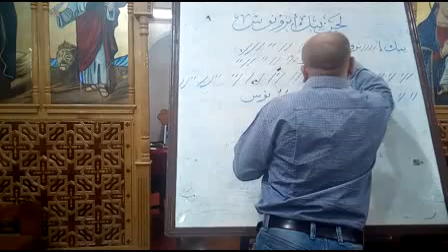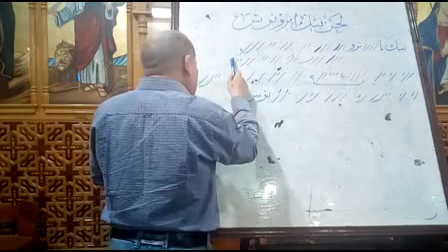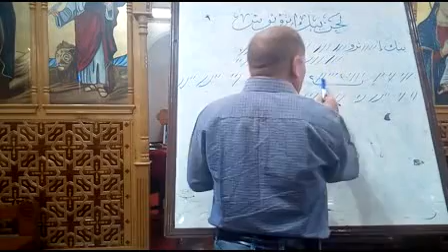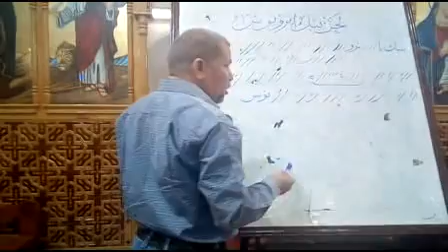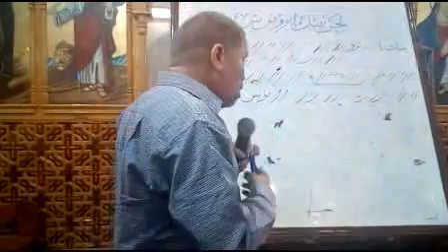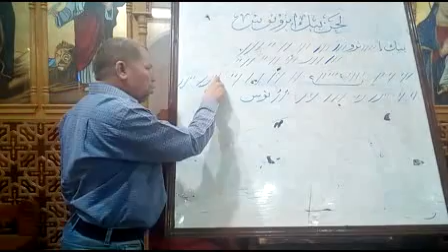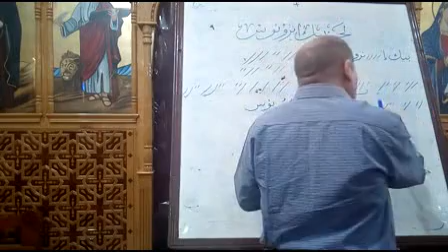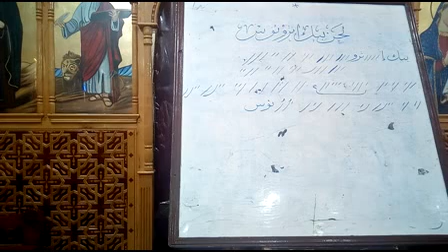لحن بيك ثرونوس - تعليمي - الجزء الاول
لحن بيك ثرونوس المعروف باللحن الشامي الذي يصلى في الساعةالحادية عشر من يوم ثلاثاء البصخة والساعة الثانية عشر من يوم الجمعة العظيمة